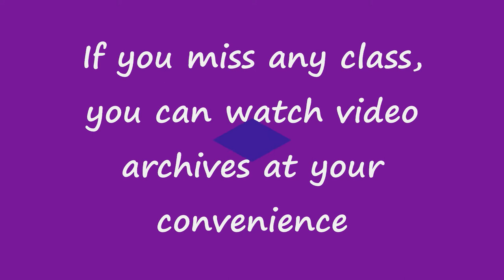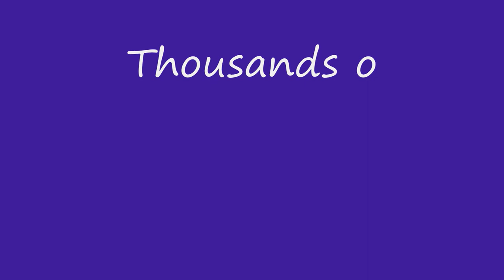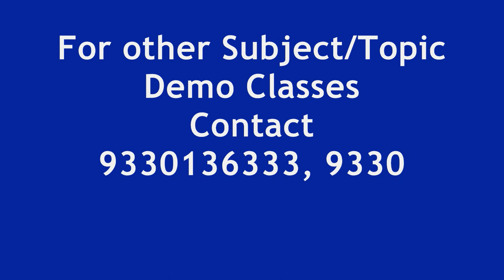Guru Sunneell Bhadani "INTRODUCTION" @ CA Institute--Bhadani Coaching Centre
Guru Sunneell Bhadani @ Online Classes "CA Institute -- Bhadani Coaching Centre"
Past Track Record -- Hundreds of CA Final Rank Holders, Thousands of Qualified CA's and much more.
Guru Sunneell Bhadani is student friendly and 19+ years experienced in the CA Tutoring field.
Final - Cost (Advanced Management Accounting).
IPCC - Cost & FM, Accounts and Advanced Accounts.

agra ahmedabad gurgaon patna ahmednagar guwahati patiala ajmer gwalior akola hisar pondicherry hubli pune aligarh hyderabad raipur allahabad indore rajamahendravaram alwar jabalpur rajkot ambala jaipur ranchi amravati jalandhar ratlam amritsar jalgaon rewari anand jammu rohtak asansol jamnagar rourkela aurangabad jamshedpur saharanpur bangalore jodhpur salem bareilly kakinada sambalpur bathinda kanpur sangli beawar karnal satara belgaum kishangarh shimla bellary kollam sikar berhampore kolhapur siliguri bharauch kolkata sirsa bhavnagar kota solapur bhilwara kottayam sonepat bhiwani kozhikode sri ganganagar bhopal kumbakonam surat bhubaneswar latur surendranagar bhuj lucknow thane bikaner ludhiana thiruvananthapuram bilaspur madurai thrissur chandigarh mangalore tinsukia chennai mathura tiruchirapalli coimbatore meerut tirupati cuttack moradabad tirupur 3 dehradun mumbai tuticorin delhi/new delhi muzaffarnagar udaipur dhanbad mysore udupi durg nagpur Ujjain ernakulam nanded vadodara erode nashik vapi faridabad nellore varanasi gandhidham noida vellore ghaziabad palghat vijayawada goa pali marwar visakhapatnam gorakhpur panipat yamuna nagar abu dhabi dubai kathmandu muscat
c a classes ipcc and final sunneell bhadani cost academy student friendly classes bcc bhadani coaching ca (chartered accountant) ca tutions ca teacher ca coaching ca institute kolkata saraf calcutta tution class pcc pe ii inter intermediate cpt bhadani classes badani ca (chartered accountant) ca tutionstuitions eten ca ca teacher ca coaching ca institute kolkata tution class pcc pe ii inter intermediate cpt sanjay saraf  prakash saraf gurukul bhadani classes badani kbsunil kbsuneel sudharshan sudarshan agarwal agrawal kbsunnil anil shah kbsuneell vivek soni kbsuunil alok chakraborty sir kbsunneell sanjay saraff kbsunneel amit bachawat kbsunnell sukh sagor kbsuneell beri sir kbsunell kbsunnel kbsuneel manish dhandania kbsunel kbsunil gopal bhoot kbsunnil praveen sharma jindal kbsunill sunil suneel jayesh guptasunnil suneell vikram biyani suunil icai ca final eirc sunneell sanjay agarwal sunneel sunnell suneell mohit agarwal sunell sunnel suneel sunel sunil bhalotia sunnil sunill top classes best tutions jain coaching sanjay agarwal anil shah j k shah classes j.k. shah classes siddharth academy jk shah enkeys  orchid tutorials radiant classes ita education & consultants edunext academy (commerce) edzonex edmiron iqra tutorials ica kashvi coaching classes arihant institute private limited shahnawaz commerce classes bhavani coaching classes quick learn institute pvt tutions professional tutions mj education iyers commerce classes pvt ltd smart teach ca aaditya jain bright professional pvt ltd rajesh makkar ashish kalra institute for grooming professionals munish bhandari deepak gajrani nk singh surbhi bansal dharmendra madaan sgn institute rk rastogi rastogi education centre parag gupta dinesh madan veekas kapur sk moonga rn jha avj institute deepak gupta krishna shankar prasad manoj batra rajkumar vinod gupta satish mangal icwa icai ics ranjay mishra institute of quality studies priyanka jain rajesh sharma rstc girish ahuja sanjeev varshney classes r n singh nidhi keshan manish dhandharia yaduka mk naik nayak sanjay mundhra shree guru kripa sachin jain pankaj gupta sankara coaching prime academy maruthi coaching centre sri sankara sanyal professional academy jayram jayrams n.s govindan b.v.n. rajeshwar venkata shiv kumar r.d.maheshwari kapileshwar bhalla mp vijay kumar b saravana prasath p shriram sir tg suresh  prerana academy anapathi sir jayaraman g shekar b saravana prasath rajeshwar saraswathi murali or r.murali mohd rafi nagarajan jaison mpv hariharan puli sathish kumar rama academy of commerce shruthi's academy cms tejas learning centre iifa academy yeshas ashim vinod kumar agarwal  l muralidharan dn jha ashish kalra rajesh makkar v pattabhi ram sangeet kedia pankaj garg rakesh v. agrawal r .m. jha sk monga shri.g. sekar padhuka paduka rajkumar  academy manoj batra yogendra bangar krishna shankar prasad educomp eten ca indiacan education pvt. ltd. bright professionals instutute vinod gupta classes cci online coaching